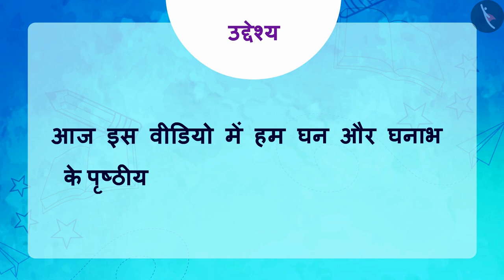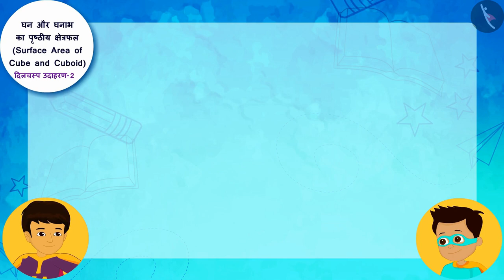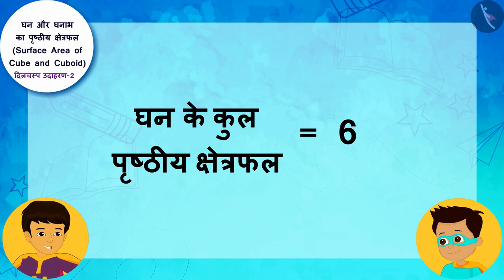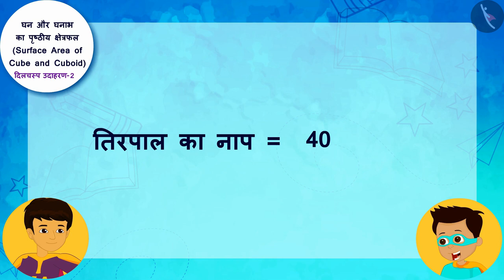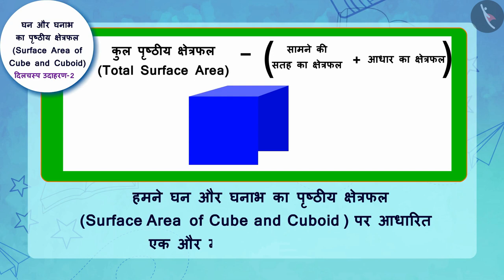घन और घनाभ का पृष्ठीय क्षेत्रफल | Part 3/3 | Surface area of a Cube and Cuboid | Hindi | Class 9